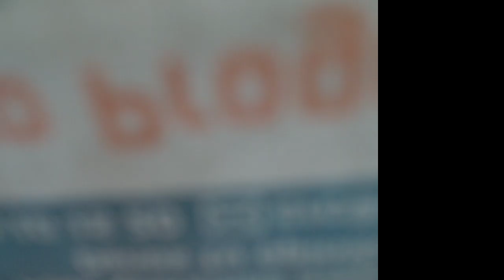PAELLA WARRIORS VS UNICORP ESPORTS | 5ª JORNADA HEXTECH SERIES 3ª DIV